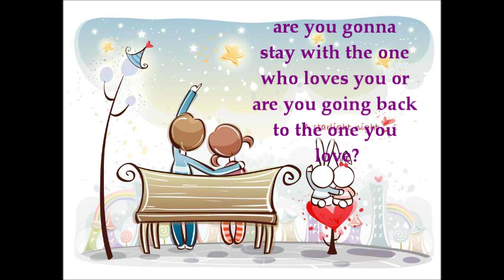The One You Love by Glenn Frey (Cover Aby Lopez)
From now on, favorite ko na din ang song na to :P